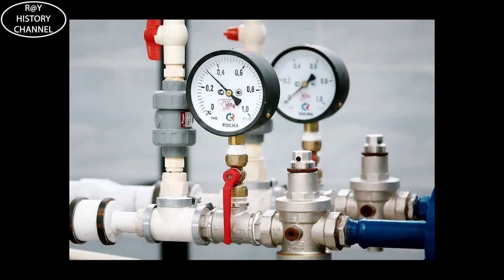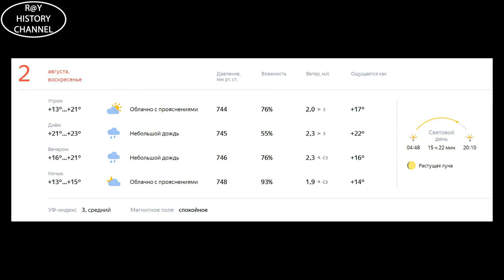Новости Воронежа (27 июля - 31 июля)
Здравствуй Воронеж! Вот и прошла очередная неделя и это повод вспомнить о самых главных событиях, которые на ней произошли. И так поехали!!!